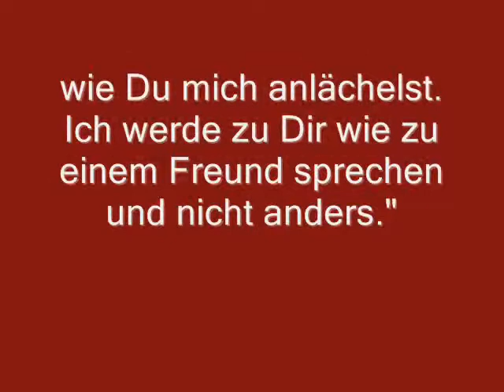Freiheit für Hamsa Kaschgari. Journalist droht Todestrafe wegen islamkritischer Tweets.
Freiheit für Hamsa Kaschgari.

Hamsa Kaschgari (arabisch ‏حمزة كاشغري‎; vollständiger Name: Hamza Kashgari Mohamad Najeeb; * 1989) ist ein saudischer Autor und ehemaliger Kolumnist der Tageszeitung Al-Bilad. Er wurde weltweit bekannt, nachdem er wegen drei islamkritischen Tweets am 12. Februar 2012 von Malaysia an Saudi-Arabien ausgeliefert wurde.

Mehr Infos gibs unter Google!